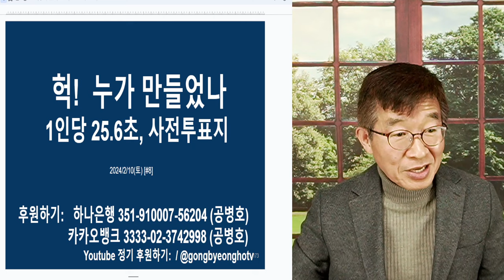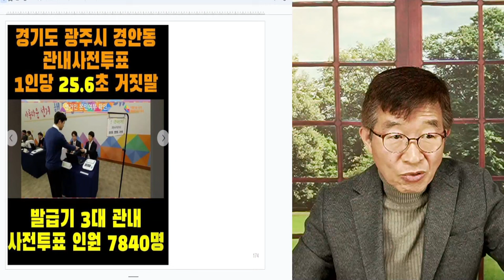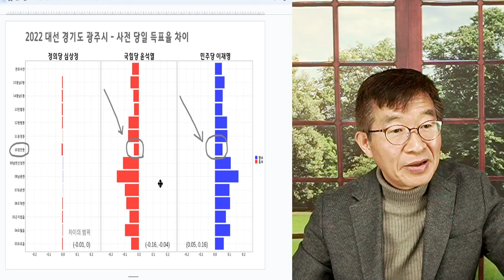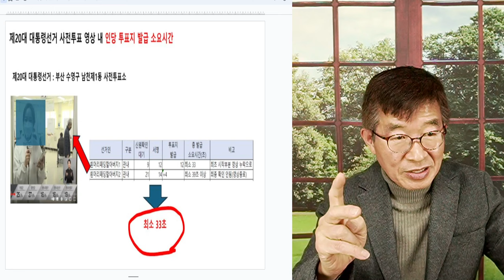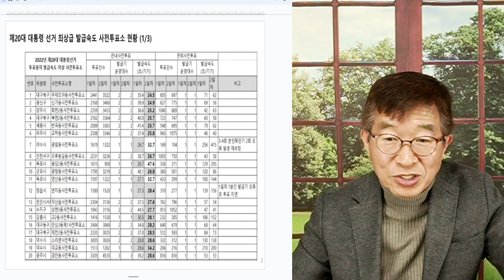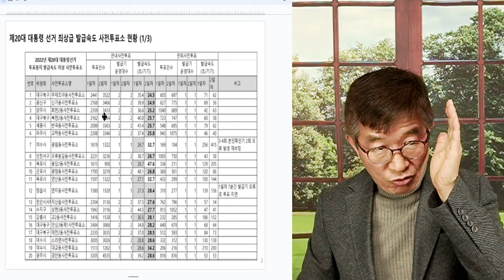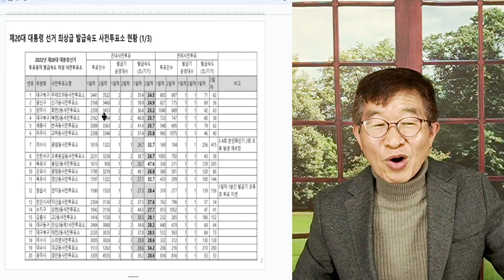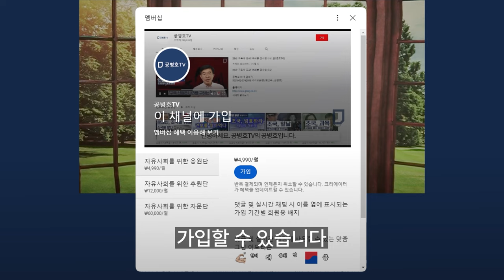얼마나 쑤셔넣었나 / 고속 사전투표지 발급시간 / 1인당 25.6초, 물리적으로 불가능 / 경기도 광주시 경안도 투표소 [공병호TV]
Bitcoin : 3MTW849AkP2ftLeSK2teZHMmzLu7Z83s9U